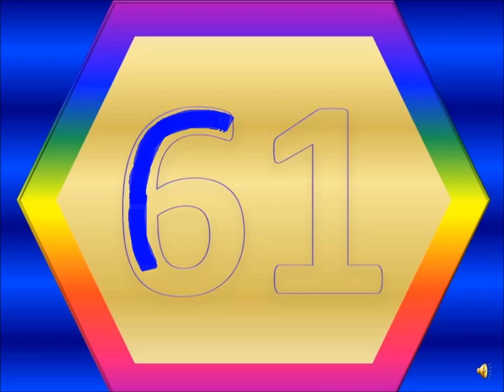Learn to Write 61/Learning numbers with nursery rhymes/How to Write 61